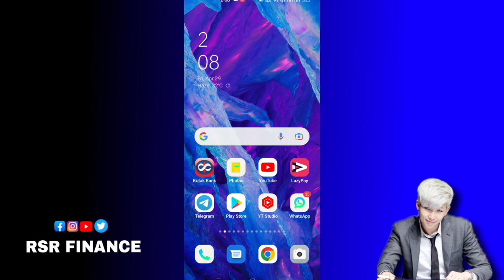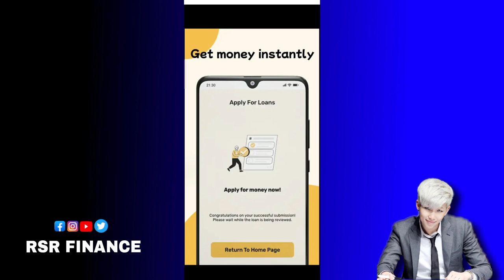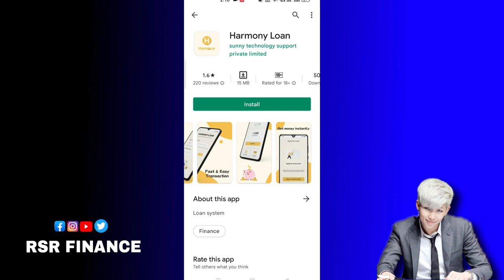aagyi new loan app ab milega loan instant approval without income 7days loan app fast loan today